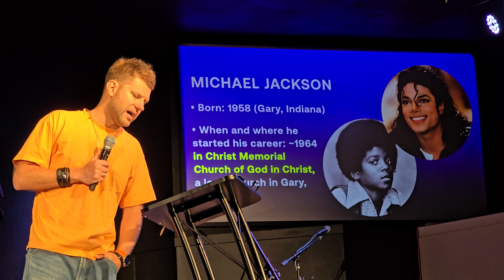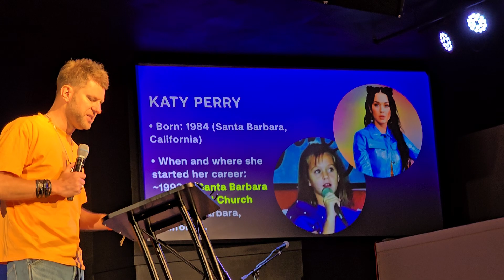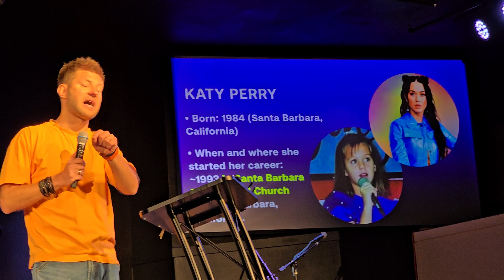НАС ОБОКРАЛИ - Пастор Евгений Пересветов